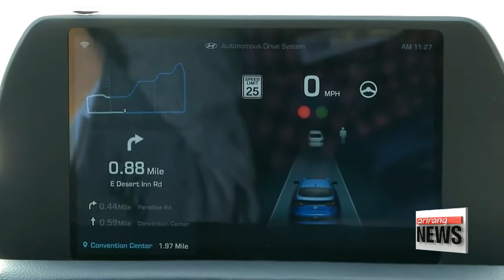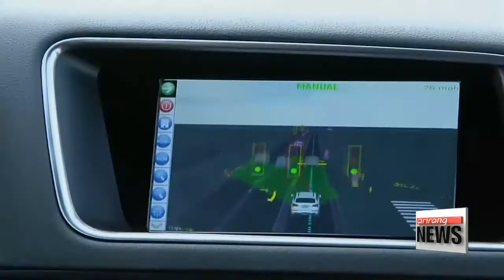CES abuzz with autonomous cars that promise to transform lifestyles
CES 화두는 자율주행차
Driverless cars are proving to be one of the biggest draws at this year's Consumer Electronics Show.
Within the next ten to 15 years, the chances are that we will be whizzing around in cars that can navigate the streets without us even touching the steering wheel.
Korea's Hyundai Motor is among around a dozen automakers showcasing their latest tech in Las Vegas.
Park Jong-hong reports.
Self-driving cars promise to enrich lifestyles by allowing users to read newspapers, watch a movie and even take a nap behind the wheel.
At this year's Consumer Electronics Show in Las Vegas, this vision is more tangible than ever.
More than ten booths set up by Mercedes-Benz, BMW, Ford, Toyota and Korea's own Hyundai Motor are highlighting their state-of-the-art technology.
In a media demonstration,... Hyundai Motor Vice Chairman Chung Eui-sun personally got behind the wheel not to steer it,... but rather to drink coffee and look through some documents.
Hyundai claims its self-driving car doesn't require human intervention even in regular traffic situations,... stopping smoothly when objects or people pop up out of the blue.
The key to such responsiveness lies in the sensors and camera mounted on the mirror inside the vehicle.

"This car seamlessly interacts with other vehicles and with the outside world for greater safety and convenience."

And convenience seems to be the greatest benefit of such self-autonomous cars.
Hyundai Motor plans to complete testing by 2020 and roll out the completely autonomous car in 2030.
Just a few years ago, Google cars with radars mounted on the roof seemed like the only option for consumers.
But now more than ten major automakers have jumped on the self-driving bandwagon and are making significant strides.
Once this self-driving car is commercialized after thorough safety testing, it can save time for people especially on long commutes,... helping them spend time doing more productive things or simply getting some extra shuteye.
Park Jong-hong, Arirang News.